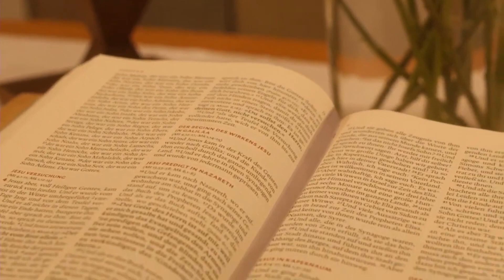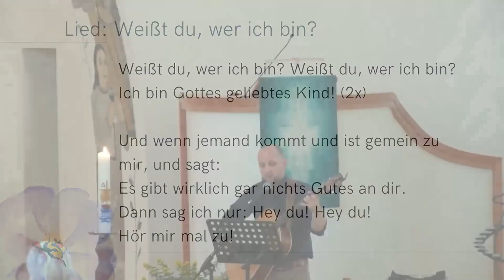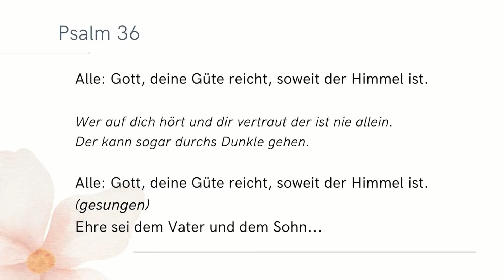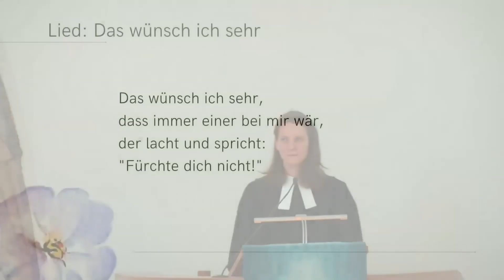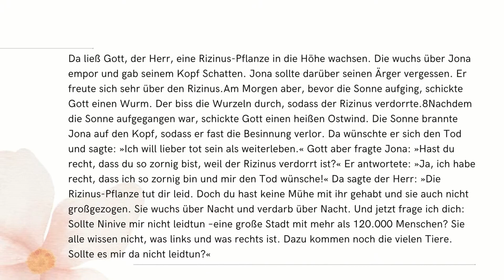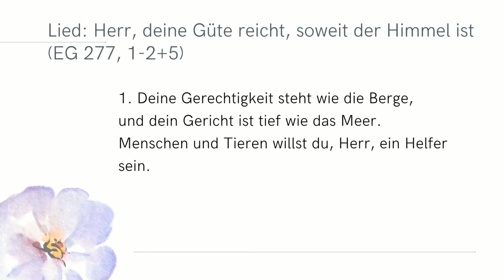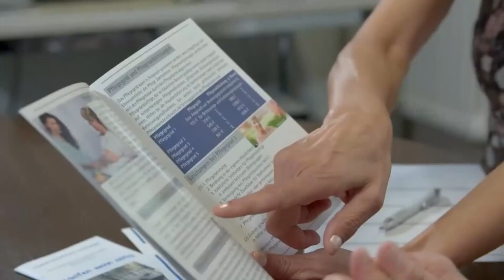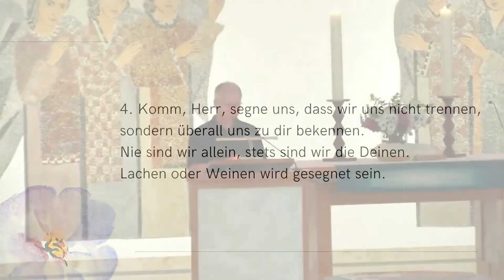Gottesdienst - 25.06.2023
Gottesdienst aus der Andreaskirche in Eningen - 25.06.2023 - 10:00 Uhr